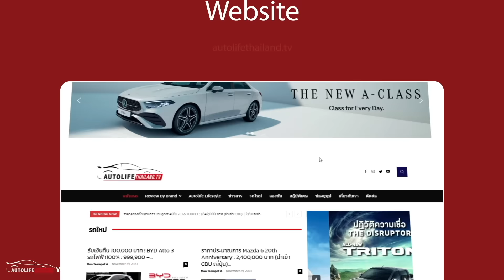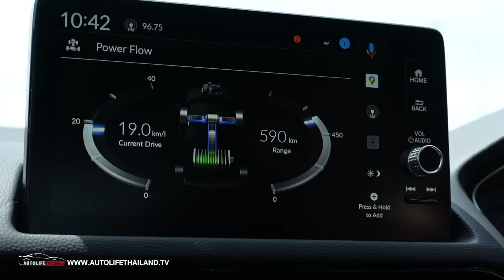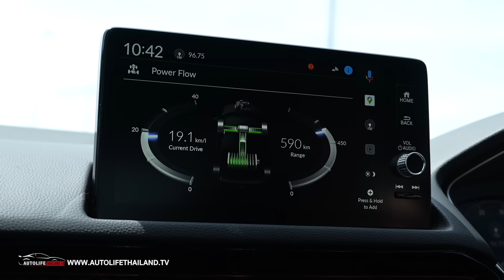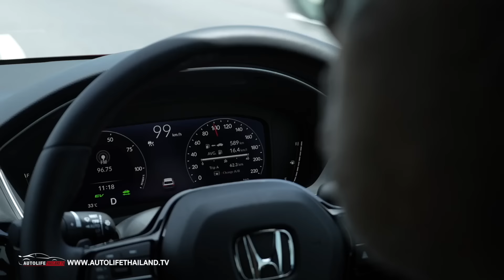Hybrid ประหยัดสุดในตลาด!!ลอง Honda Civic RS (MY2024) ราคาลง แต่อยากได้ กล้อง360 กับค่าตัว 1.239 ล้าน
autolifethailand.tv พาแฟนๆ มาลองขับ Honda Civic RS (MY2024) ที่ยังใช้เครื่องยนต์เดิม เทคโนโลยี Hybrid เดิมๆ แต่ดีกว่าทุกค่ายนะ พละกำลังก็พอตัว 184 แรงม้า 315 นิวตันเมตร
option ที่ปรับเพิ่มขึ้น ก็มีดีใช่ย่อย แต่สิ่งที่ควรได้กลับยังไม่ได้ ทำให้การแข่งขันในวันนี้ เหนื่อยมากขึ้นไม่น้อย
อ่านรายละเอียดทางเทคนิค Honda Civic RS (MY2024)  ได้ที่นี่